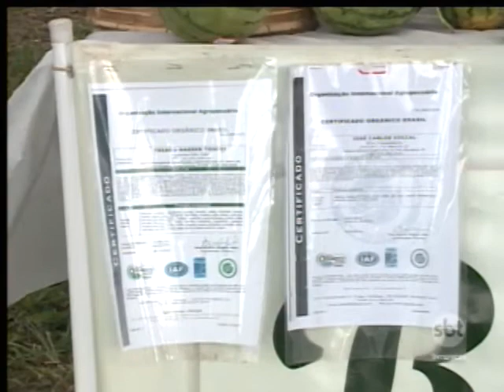Venda de alimentos saudáveis aumenta em Rio Preto